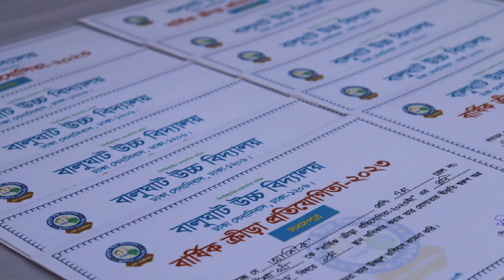At a Glance @Annual Sports 2023 @Balughat High School Dhaka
Annual Sports 2023